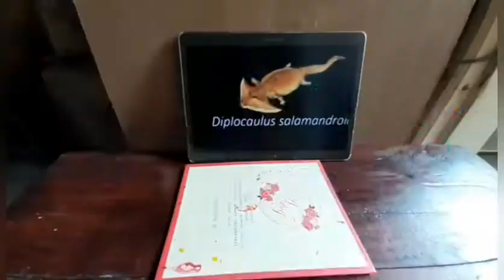02. Dinosaur Sculpting HOW TO SCULPTING DIPLOCAULUS SALAMANDROIDES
How to Sculpting prehistoric animals DIPLOCAULUS SALAMANDROIDES ancient amphibians that lived at Permian era, by using clay and how to painting it looks like real